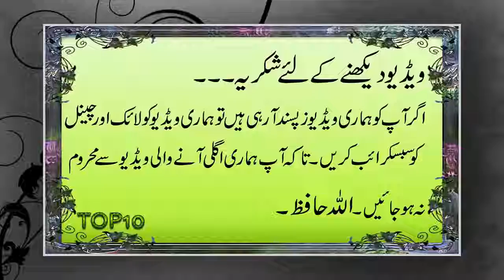Top 10 Pakistani Actress With Their Actress Mothers